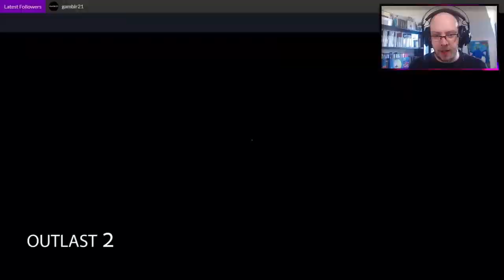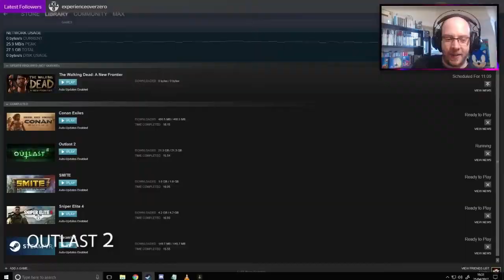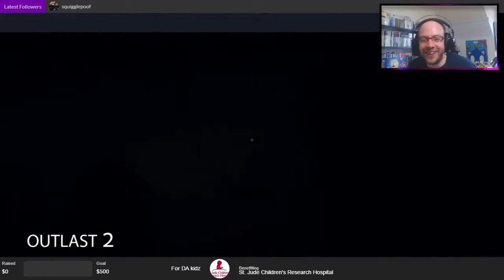April Twitch Clips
A collection of my favourite parts of my April streams!
watch live at Twitch.tv/Maxlarosa